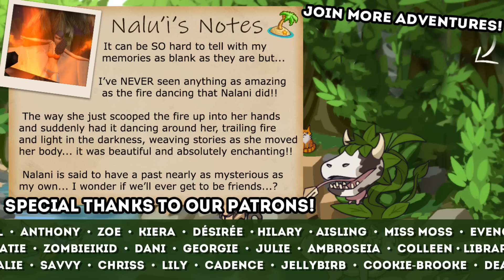FIRES of New Friendships!! 🌴 RAGS to ISLAND RICHES • #11